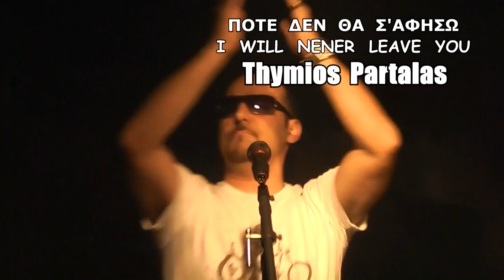"ΠΟΤΕ ΔΕΝ ΘΑ Σ'ΑΦΗΣΩ"--"I WILL NEVER LEAVE YOU" THYMIOS // PAPAHATZIS 2013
ANOTHER MUSIC VIDEO FROM THYMIO!!!  FROM HIS NEW ALBUM "MY IDOL".
"I WILL NEVER LEAVE YOU" ---"POTE DEN THA SAFISO" -MUSIC, LYRICS AND VIDEOGRAPHY- PANAGIOTIS PAPAHATZIS.

ΤΟ ΠΡΩΤΟ ΤΡΑΓΟΥΔΙ ΤΗΣ ΣΥΝΕΡΓΑΣΙΑΣ ΜΑΣ. ΜΕ ΤΟΝ ΘΥΜΙΟ... MUSIC-LYRICS-RECORDING-PLAYING-PROGRAMING-CAMERA-EDITING-GENERAL PRODUCTION. PAPAHATZIS.G.PANAGIOTIS.--- VOCAL POWER... THYMIOS PARTALAS. 2013